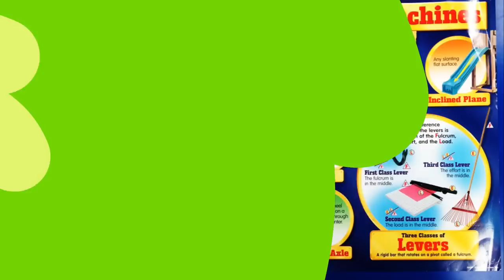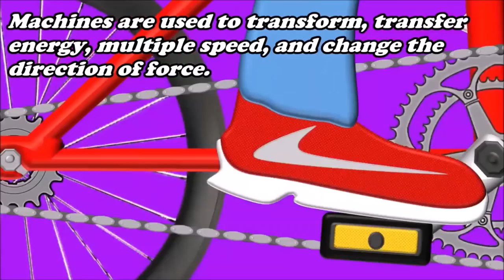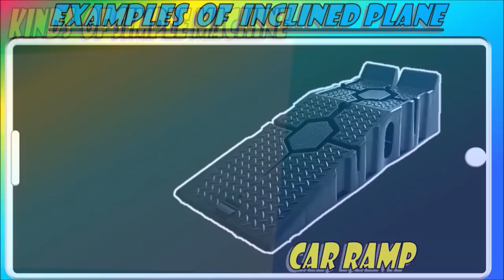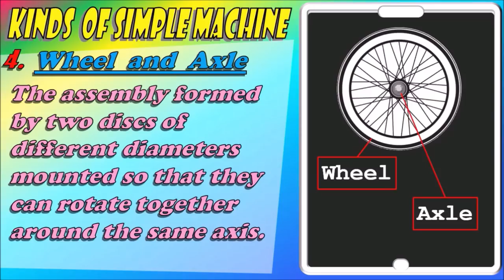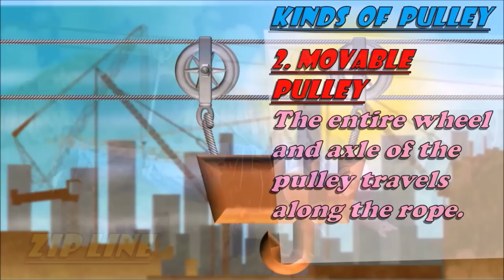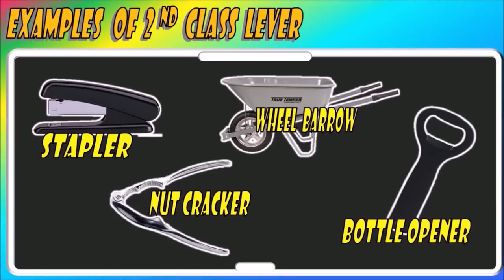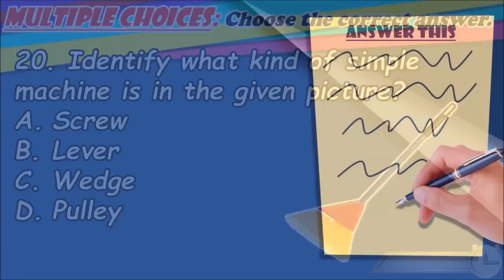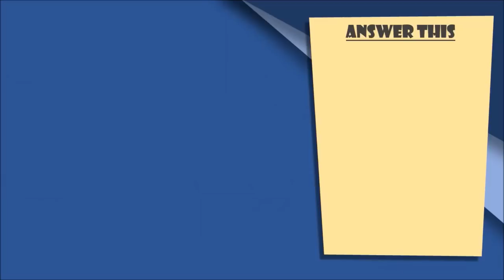SIMPLE MACHINES Tagalog Explanation | Grade 6 Science Quarter 3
Manipulate simple
machines to describe their
characteristics and uses